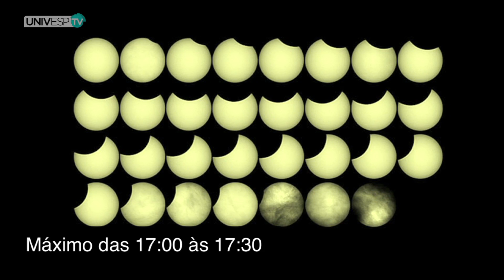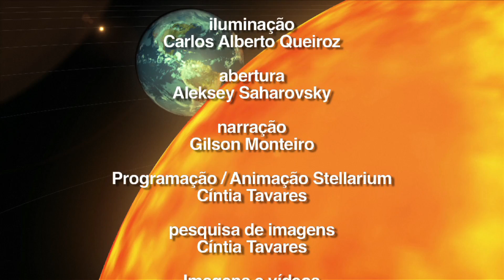Céu da Semana - 14/08 a 20/08/2017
Neste Céu da Semana, o professor e astrofísico Gustavo Rojas fala sobre o eclipse solar do dia 21 de agosto, o segundo eclipse do ano! O auge do eclipse acontece às 17h, no horário de Brasília,  e será mais visível em estados como Roraima e Amazonas. Saiba como ver o fenômeno de maneira segura!